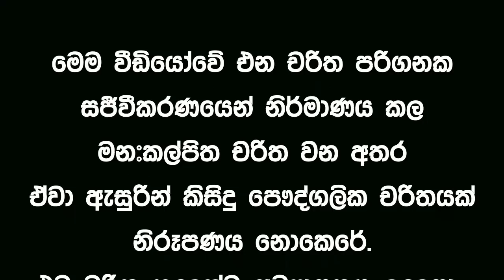Lesson 296– චන්ද මැෂිම දැන් මලකඩ කාලාද? -English in Sinhala | Ideal guide to English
අපගේ දෙවනි චැනලය වන Comedy land with Mr. Kotauda
අපගේ කථානායක මාධ්‍යෙව්දී කොටඋඩ පාර්ලිමේන්තුවට තේරී පත් වී මන්ත්‍රී ධූරනයක් දරන සමයක ඔහු මුහුන දෙන ගැටළු හරහා ප්‍රහසනාත්මකව අපි ඔබ වෙතට ගෙන එනවා.  එහි ලින්ක් පහලින් දැක්වේ

මෙම නිර්මාණ තුලින් ප්‍රහසනය විනෝදය සමග අධ්‍යාපනය ලබා දීමට අප කටයුතු කරන අතර ජීවත්ව සිටින හෝ නොසිටින කෙනෙක් හට අපහාස කිරීමේ බලාපොරොත්තුවෙන් සිදු නොකරන බව කරැණාවෙන් සලකන්න.

 අපේ Ideal guide to Englishඇකඩමියේ ප‍්‍රධාන අරමුණ ඔ්ගොල්ලන්ගෙ ඉංග‍්‍රීසි කතාව වැඩි දියුණු කිරීම. වර්තමානයේ අපි දේශපාලන පසුබිම තුල සිදුවීම් මාධ්‍්‍යෙව්දී  මිස්ටර් කොටඋඩ නම් විකට චරිතය  ප්‍රහසනයෙන් යුක්තව සංවාදයන් ඉදිරිපත් කරනවා. මෙහි අරමුණ කිසියම් විනෝදයක් සහිතව වර්තමානයේ ඉංග්‍රීසි කතා ශෛලිය ඔබ වෙත ගෙන ඒමයි. අපි සිංහලෙන් වැඩසටහන ඉදිරිපත් කලත් වීඩියෝවේ ඇති සීසී සලකුන ක්ලික් කිරීම මගින් ඔබට ඉංග්‍රීසි උපසිරසි ලබා ගත හැකියි.

ideal english#
If you like my channel